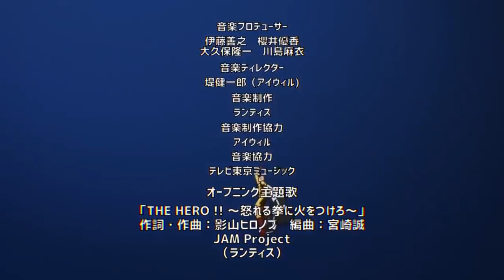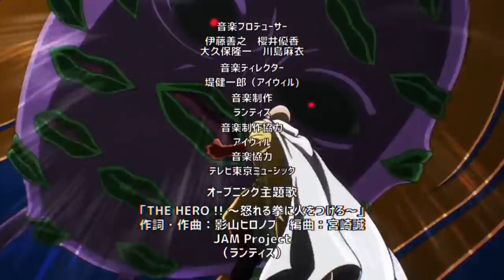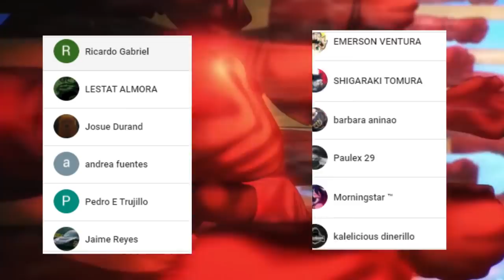GAROU vs SUIRYU 🤜🤛 SAITAMA Esta ORGULLOSO || DESPERTAR del MONSTRUO || One Punch Man 133 Webcomic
SIGUE NUESTRA NUEVA PAGINA !

HOLA AMIGOS LES TRAEMOS UN NUEVO VÍDEO ESTA VEZ LA NUEVA REVIEW DEL WEBCOMIC 133 DE ONE PUNCH MAN, DONDE VIMOS INCREÍBLES MOMENTOS SOBRE TODO LA PELEA DE GAROU VS SUIRYU, DEJENME SU OPINIÓN EN LOS COMENTARIOS.

PARA VER EL WEBCOMIC  133 DE ONE PUNCH MAN VISITANOS EN

Usa estos códigos de promoción:
Extra 5% Order Over $49, Code: Anime
Extra 7% Order Over $79, Code: Senpai
Extra 10% Order Over $99, Code: Daisuki